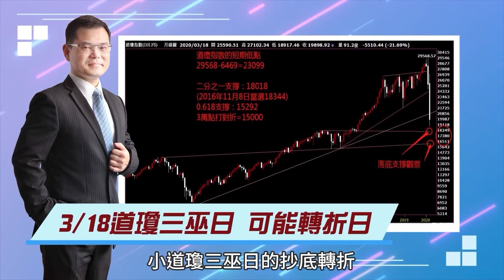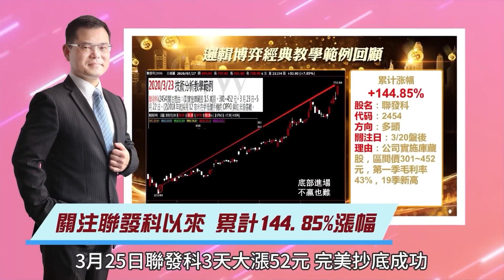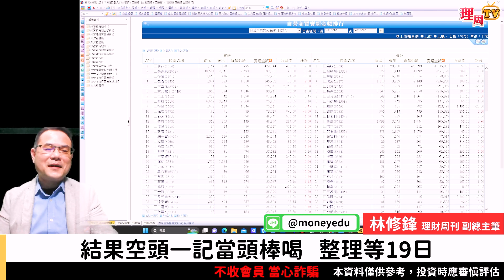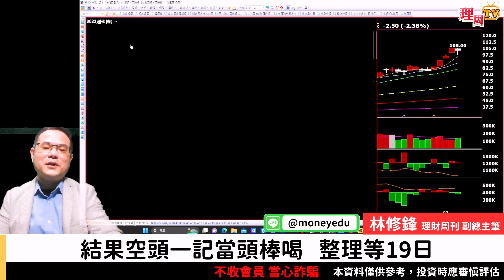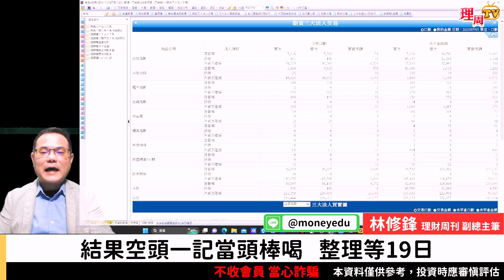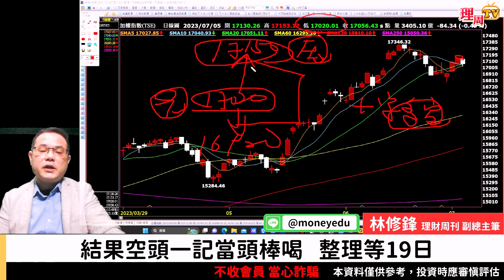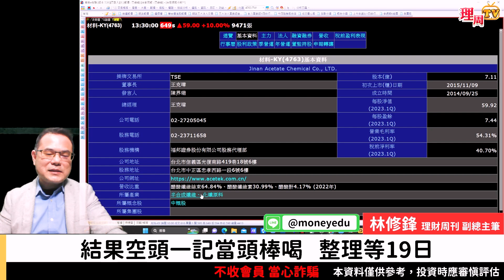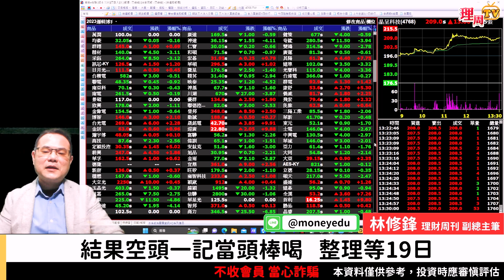理周TV-20230705盤後-林修鋒 邏輯博弈／結果空頭一記當頭棒喝 整理等19日